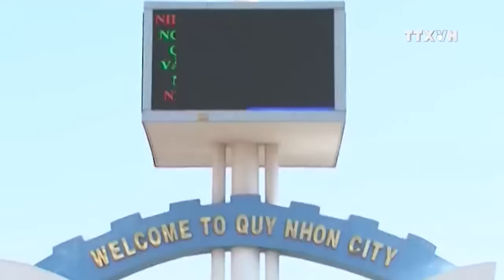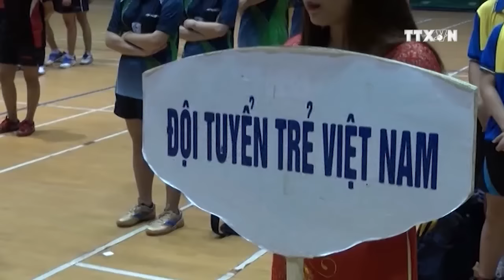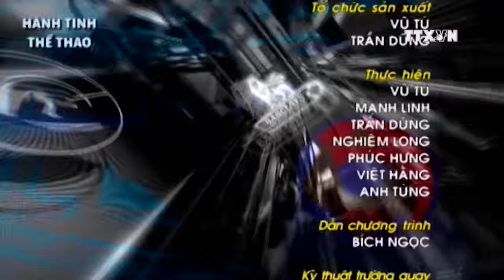Chặng 11 cúp Truyền hình TP.HCM 2016: Sức mạnh vượt trội của An Giang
Chặng đua 11 giải đua xe đạp Cúp Truyền hình Thành phố Hồ Chí Minh 2016 đã chứng kiến nhiều bất ngờ, khi đội đua An Giang thể hiện sức mạnh vượt trội và giành hầu hết các danh hiệu cao quý nhất.

Ngay từ quãng đường đầu tiên, các tay đua của An Giang đã mở tốc độ nhằm phá sức đối phương tạo lợi thế cho Nguyễn Thành Tâm. Một lần nữa, tay đua này đã thi đấu xuất sắc khi vượt qua Lê Văn Duẩn ở vòng thứ 8 qua đó sở hữu cả 3 giải thưởng áo vàng, áo xanh và áo đỏ.

Đến vòng đua cuối cùng, tay đua của An Giang tiếp tục tỏa sáng sau pha nước rút mạnh mẽ ở vòng 25 để trở thành người về nhất chặng với thành tích 1 giờ 2 phút 18 giây, tốc độ trung bình trên 40 km/giờ.

Về đích ở vị trí thứ nhì là Huỳnh Thanh Tùng của Quân khu 7. Trong khi đó, Lê Văn Duẩn chỉ giành được vị trí thứ ba tại chặng 11.

Như vậy, Nguyễn Thành Tâm tiếp tục sở hữu cả 3 giải thưởng áo vàng, áo xanh và áo đỏ sau chặng 11 giải đua xe đạp Cúp Truyền hình Thành phố Hồ Chí Minh 2016.

Sáng 22/4, Giải sẽ diễn ra chặng đua thứ 12 từ Quy Nhơn, Bình Định đi Tuy Hòa, Phú Yên dài 116km./.